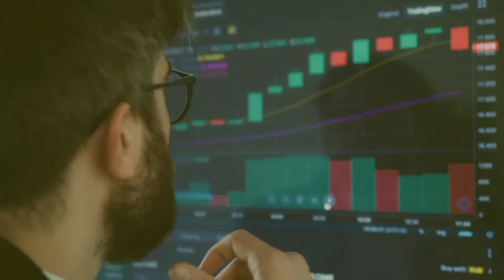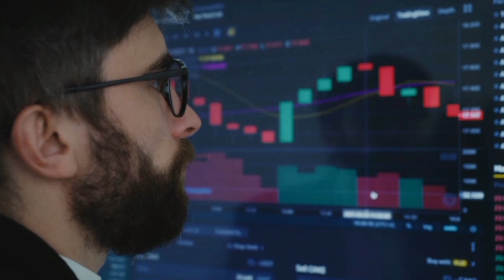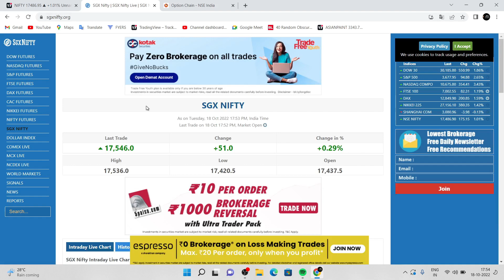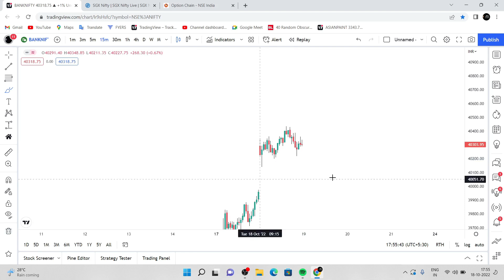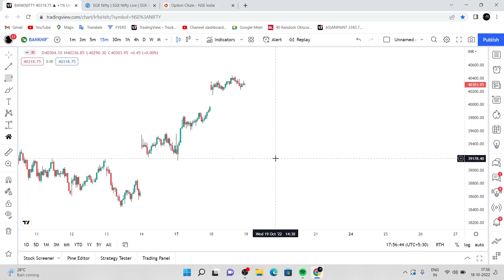Tomorrow nifty and banknifty analysis| prediction | Nifty prediction for tomorrow in Tamil 19/10/22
(or)

code; K205260 ➡️➡️

👉Primary mic - 👇

👉Secondary mic (this video is shooter)👇

👉 Pc that I use 👇

👉 Mouse that I use 👇

👉நான் youtube-கு பயன்படுத்தும்  உபகரணங்கள் 👇

mic:-

கணினி:-

mouse:-